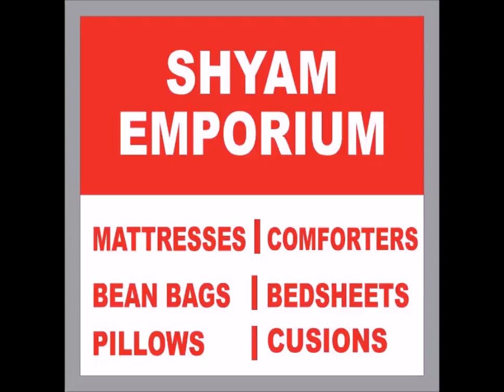Top Sheets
Top Sheets Available in Many Designs.

Shyam Emporium Deals in Bedsheet, comforter ,
Mattress, cushion, pillow, sofa cum bed ,bean bag, Thermocol Beans, carpets, Cushion Cover ,Mattress protector, mattress Cover King Size Bedsheet, Memory Foam Pillow

This Mattress provide complete Comfort to body.

Available in all sizes & Customization Option also available.

Any Query so you contact with us :

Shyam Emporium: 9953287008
shop no 1 C-50 main 100 foota road Infront of CM Patel hospital Jyoti Colony Shahdara Delhi 110093